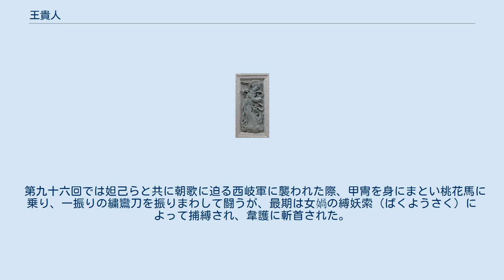王貴人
封神演義 」 封神演義の登場人物一覧 」 王貴人 王貴人（琵琶精） 王貴人（おうきじん）は、中国明代の神怪小説『封神演義』に登場する女性で、女媧（じょか）によってつかわされた三妖妃のうちの一人である。
琵琶（びわ）の妖怪。
琵琶精（びわせい）と称される。
 軒轅墳（けんえんふん）に住む玉石琵琶精（ぎょくせきびわせい）がその正体であり、妲己（だっき）の一番下の義妹格として登場する。
妲己（千年狐狸精）、胡喜媚（九頭雉鶏精）と共に女媧の命令を受けて商王朝の命数を縮めるためにはたらく。
 第十六回「姜子牙火焼琵琶精」で占い師である姜子牙の三昧真火によって正体を見破られてしまう（姜子牙はこの手際を称賛されて一躍有名になる）。
妲己の手引きにより、妖力をたくわえるため琵琶のかたちのまま摘星楼（てきせいろう）に置かれ五年後に復活。
その後、鹿台（ろくだい）の完成にあわせ美女に化けて王宮に入り、紂王を惑わした。
 第九十六回では妲己らと共に朝歌に迫る西岐軍に襲われた際、甲冑を身にまとい桃花馬に乗り、一振りの繍鸞刀を振りまわして闘うが、最期は女媧の縛妖索（ばくようさく）によって捕縛され、韋護に斬首された。